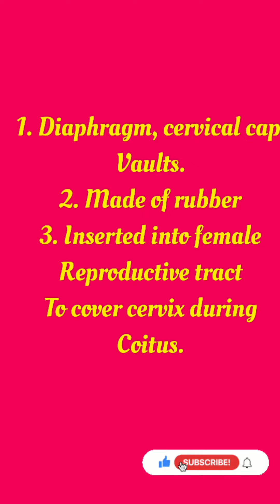ch 4 :- reproductive health :- contraceptive devices class 12 part2